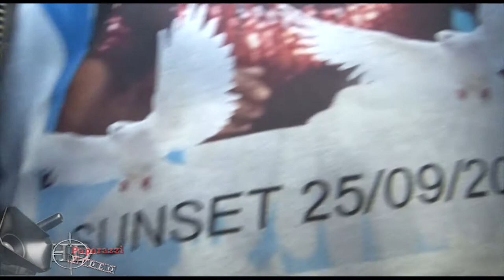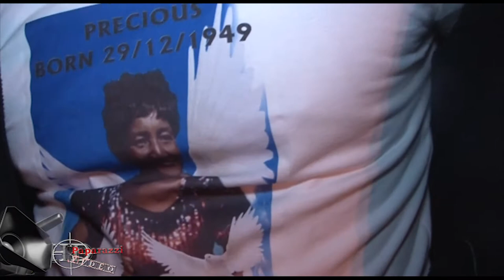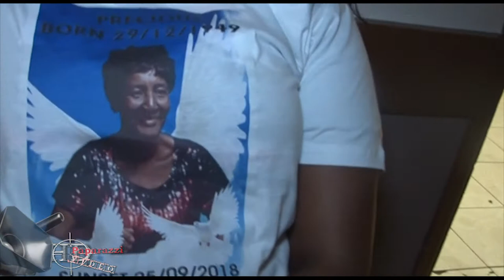Niney's Mothers Remembrance Wake 2018 - Beh Beh Paparazzi Video HD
In Loving Memory (R.I.P)
Filmed by Beh Beh Paparazzi
Visuals by Music Untapped
Your Music, Your Way!
We cover all dancehall events in the United Kingdom and Europe.